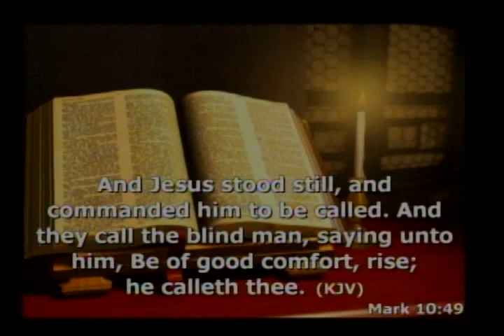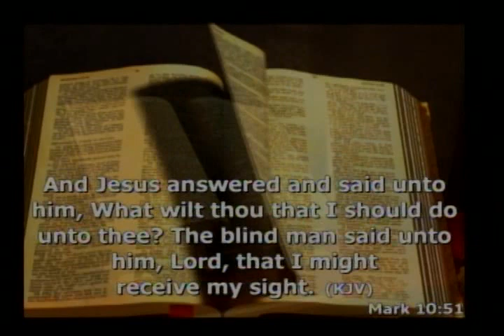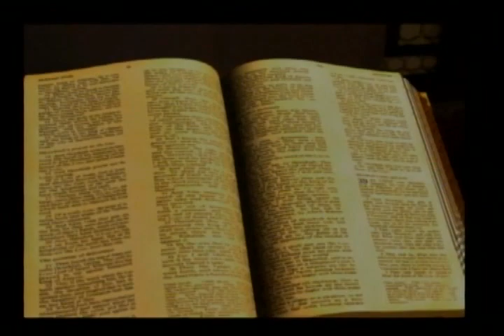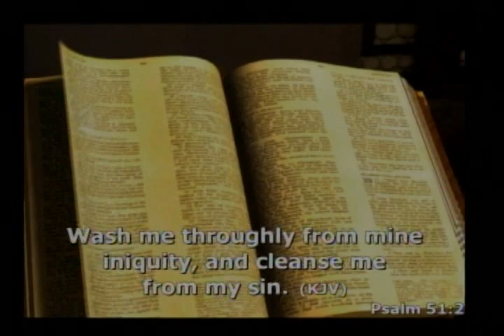Pastor Eskor Mfon Jan-22-2006